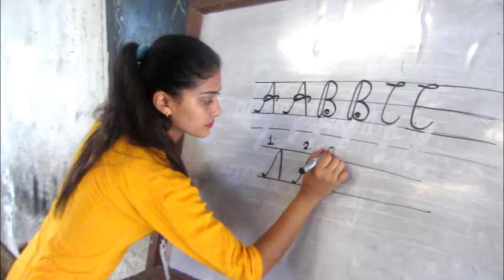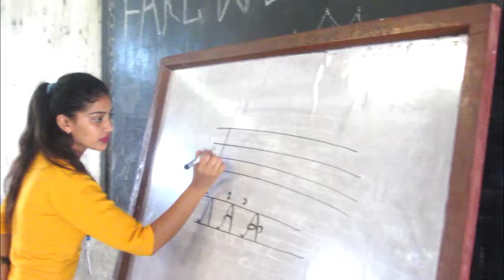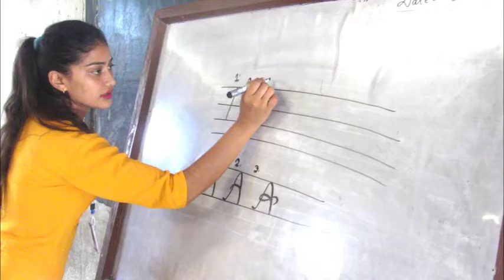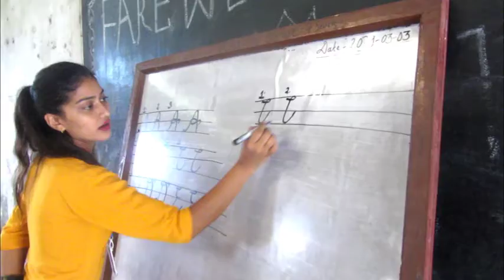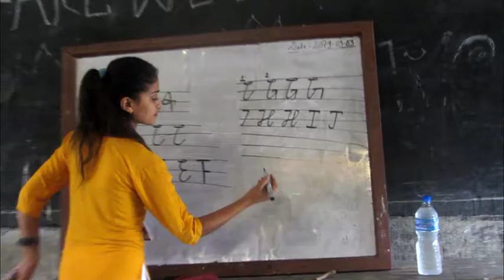Writing Capital Letters